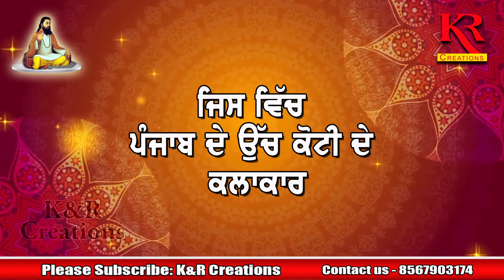Guru Ravidass Jayanti | Dubai